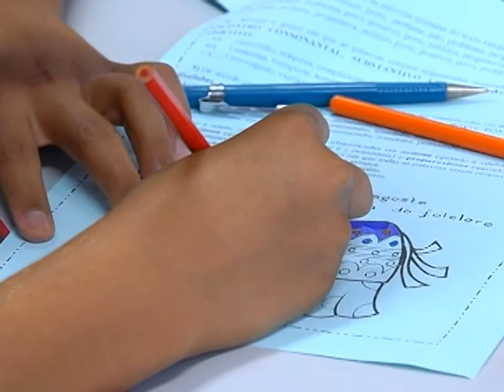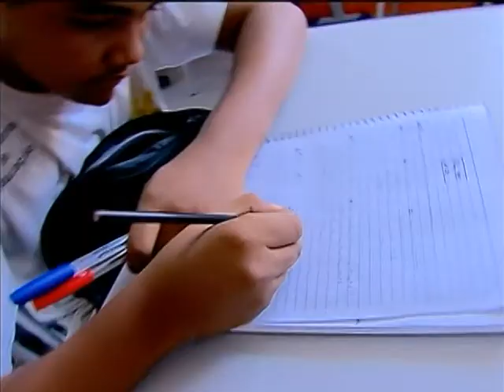Políticas públicas elevaram indicadores brasileiros de educação, saúde e combate à desigualdade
NBR NOTÍCIAS - 30.12.14: Na série Retrospectiva 2014, confira as ações do governo que contribuíram para reduzir as desigualdades no país. Para garantir a moradia dos brasileiros, o Programa Minha Casa Minha Vida investiu, até o momento, cerca de R$ 230 bilhões. Desde 2009, mais de 7,3 milhões de pessoas foram beneficiadas. Em julho, foi anunciada a terceira etapa do programa, que tem como meta contratar 3 milhões de casas a partir de 2015. O Programa Mais Médicos forneceu atendimento à saúde para aproximadamente 50 milhões de brasileiros em quase 3,8 mil municípios e 34 distritos indígenas. Em junho, foi sancionado o novo Plano Nacional da Educação, que tem entre suas metas erradicar o analfabetismo.